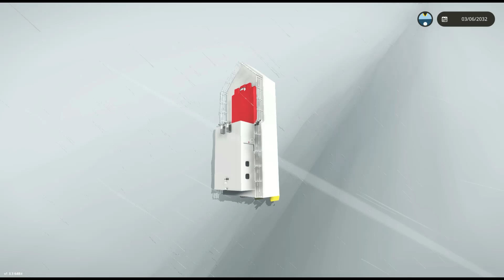MEGA WAVES VS SHIP!!!!!!